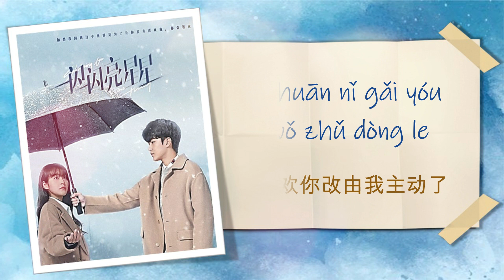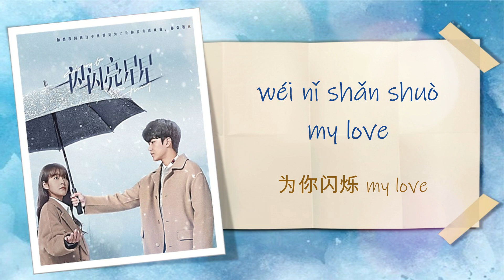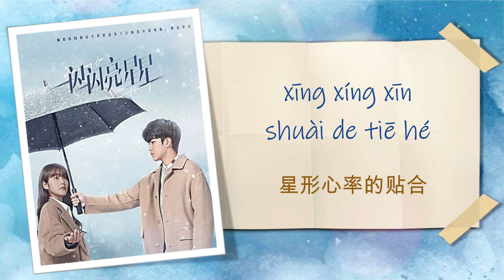[OST] 一闪一闪亮星星 Shining For One Thing [ SHINING FOR ONE THING - 赵贝尔 ]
DRAMA TITLE: Shining for One Thing
SONG TITLE: Shining for One Thing
ARTIST: Zhao Bell

LYRICS with Pinyin:
夏夜的花火
xià yè de huā huǒ
因为你在身边而深刻
yīn wéi nǐ zài shēn biān ér shēn kè
幸运的是我
xìng yùn de shì wǒ
在宇宙之间听见承诺
zài yǔ zhòu zhī jiān tīng jiàn chéng nuò
嗨 是我
hāi   shì wǒ
这一次别再错过
zhè yī cì bié zài cuò guò
喜欢你该由我主动了
xǐ huān nǐ gāi yóu wǒ zhǔ dòng liǎo
星星那么多
xīng xīng nà me duō
有数不尽的浪漫闪烁
yǒu shù bù jìn de làng màn shǎn shuò
注定这一颗
zhù dìng zhè yī kē
会让你刻在手臂左侧
huì ràng nǐ kè zài shǒu bì zuǒ cè
属于我
shǔ yú wǒ
星形心率的贴合
xīng xíng xīn shuài de tiē hé
幸有你总在守护我
xìng yǒu nǐ zǒng zài shǒu hù wǒ
I fall in love
I see your love
遇见你才发现我在
yù jiàn nǐ cái fā xiàn wǒ zài
等你到来
děng nǐ dào lái
Fallen star
The wonder of you
我会永远在你天空
wǒ huì yǒng yuǎn zài nǐ tiān kōng
为你闪烁 my love
wéi nǐ shǎn shuò my love
Shining for one thing
It's you
星星那么多
注定这一颗
属于我
shǔ yú wǒ
星形心率的贴合
等你到来
Fallen star
It's you

Edited by: CNdrama Music